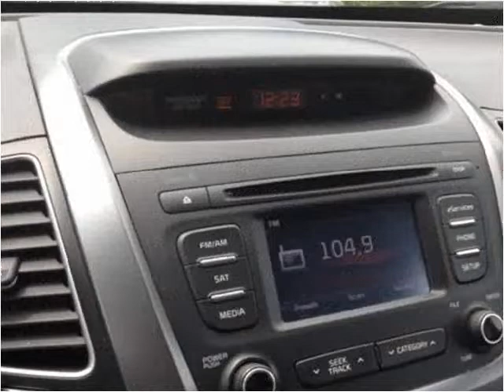2014 Kia Sorento Used Cars Pikeville KY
This 2014 Kia Sorento is available from Tim Short Superstore.